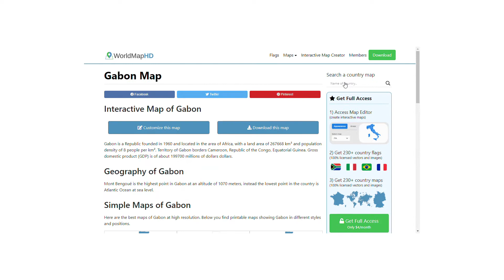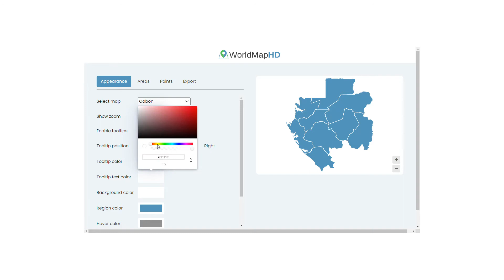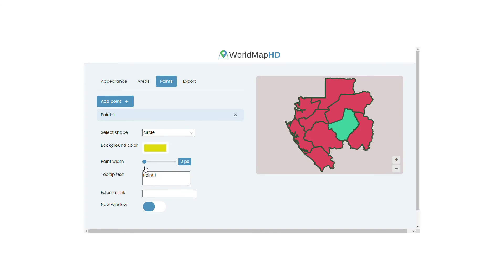Gabon Map – 🌍 Interactive Map of Gabon and How to Draw it (Cities and Geography) - SVG Vector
- Interactive Map of Gabon: Discover cities and geography of Gabon. In this video you will see how to draw the map of Gabon and see detailed geography of this country. Let’s discover all the countries in the world with high resolution images.